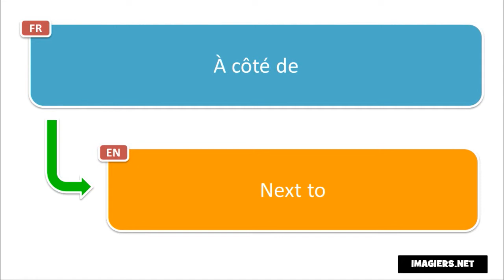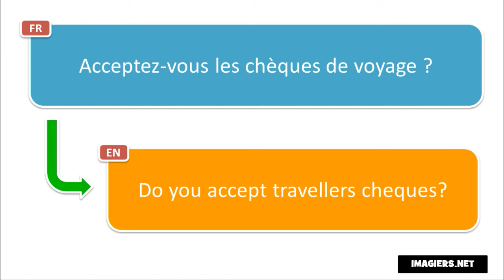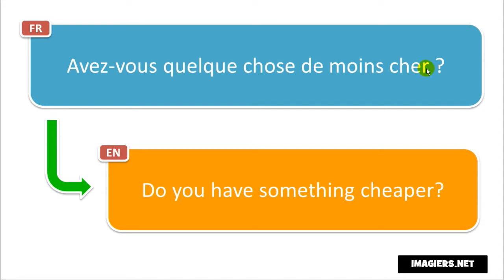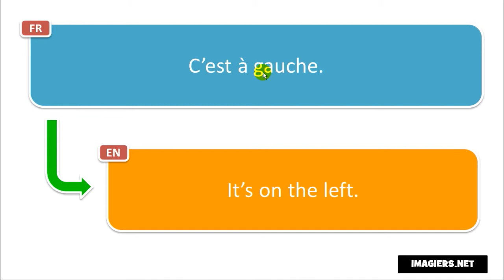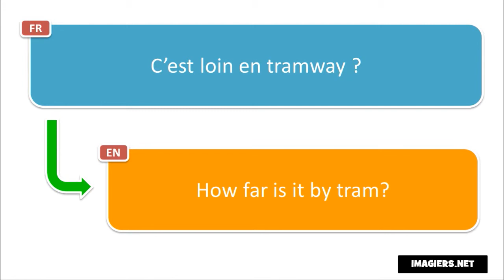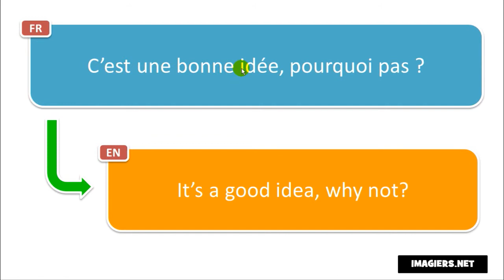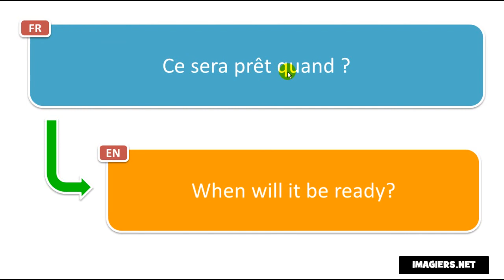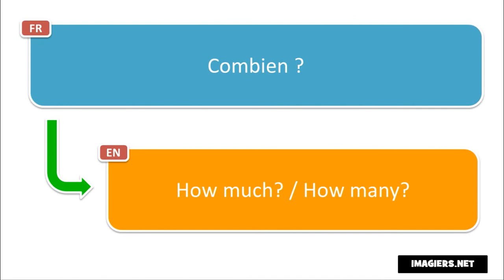Learn French while you drive I 200 French Phrases